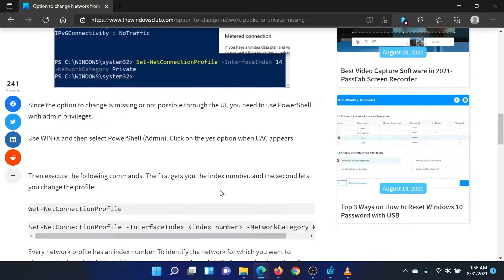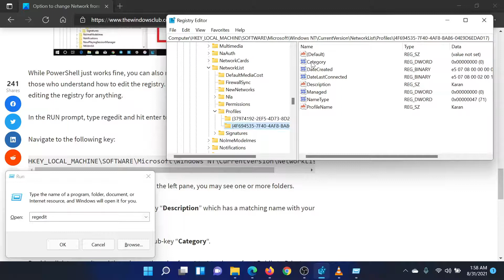Option to change Network Profile from Public to Private missing in Windows 11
Sometimes, the option to change the Network Profile from Public to Private goes missing in Windows 11/10/10. You either cannot open the settings or the option to change it is disabled. In this case, running System File Checker to repair potentially corrupted OS files could be helpful.

1] Change Network Profile using PowerShell

2] Change Network Profile using Registry

Timecodes:
0:00 Intro
0:35 SFC Scan
0:41 Registry Editor fix